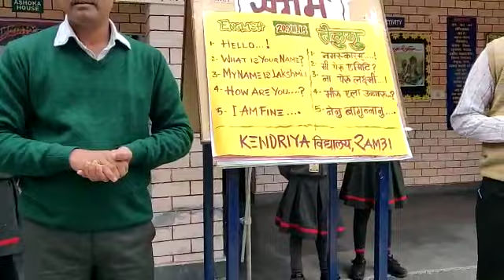telgu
KV RAMBI
PO- REANG
RAMBI,DARJEELING
WESTBENGAL